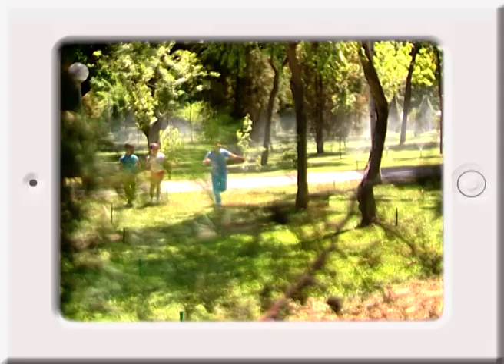AQILLI PLANSHET 10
Болажонлар учун мўлжалланган видео дастур